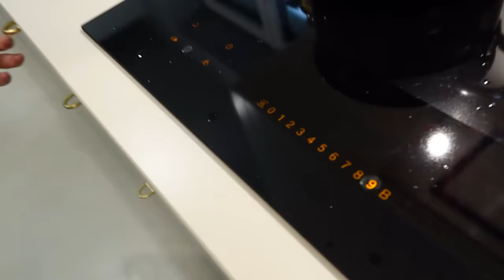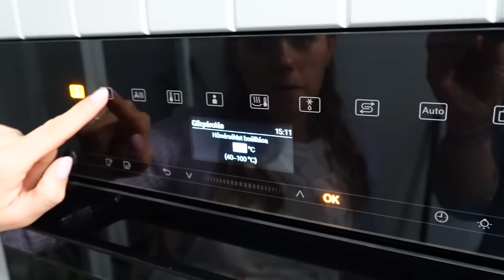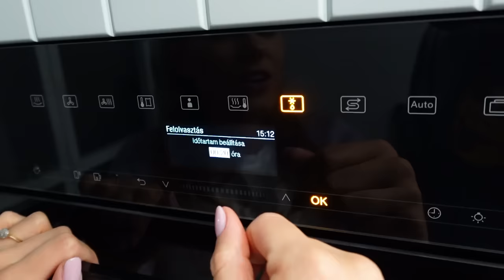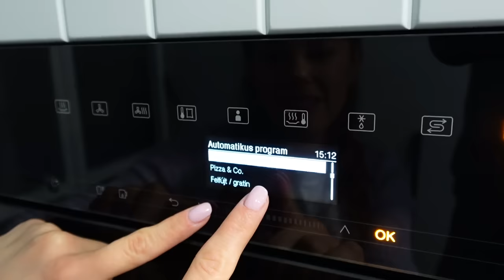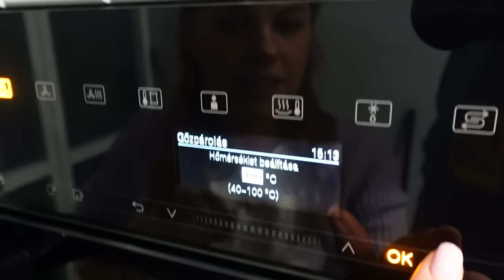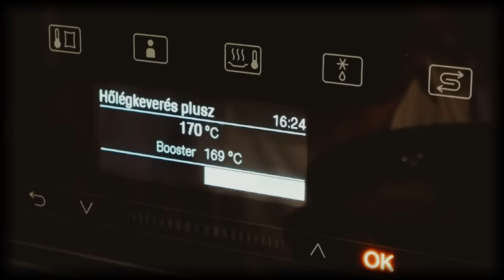ISTENES SÉF BEMUTATKOZIK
ÉPÍTKEZUNK VLOG 7.

Talán életünk legintenzívebb évén vagyunk túl. Rengeteg minden történt, jó és rossz dolgok egyaránt, de az élet már csak ilyen. Az építkezés sajnos sokkal lassabban haladt, mint gondoltuk. Vagyis úgy fogalmaznék, hogy nem számoltunk azzal, hogy miután a ház elkészül, még csak a fele munka lesz kész és onnantól kezdve a belső terek kialakítása, a kert, az otthonossá varázsolás legalább annyi idő és munka még. Ezekben a folyamatokban vagyunk benne és leszünk is még legalább jövő tavaszig... Nomád körülmények vannak még a házban, szivacson alszunk, nincsenek beltéri ajtók, bútorok, stb... de nézzük a pozitív oldalát: a konyhánk elkészült, ami nagy könnyebbség a mindennapokban. Pezsgőt még nem bontunk, de nagy az öröm!

Ezt a rész a Miele támogatta!
A Miele, a prémium háztartási gépek gyártója, egyet jelent az innovációval és a fenntarthatósággal.
A Miele világszerte a prémium háztartási készülékek vezető gyártója a főzés, sütés, gőzpárolás, hűtés/fagyasztás, kávékészítés, mosogatás, mosás és padlóápolás területén.
Számos innovációjával segít abban, hogy minél tovább örömünket leljük készülékeinkben és azok hosszú idő elteltével is újként ragyogjanak. További információ